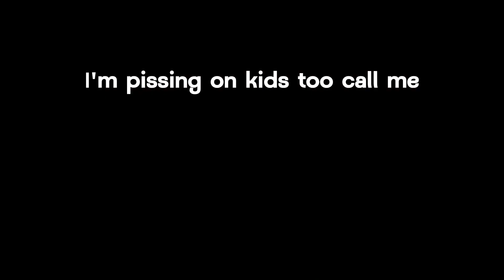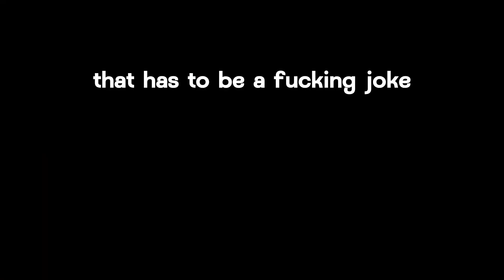THE INGTON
this is so